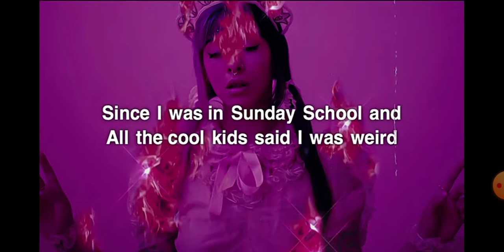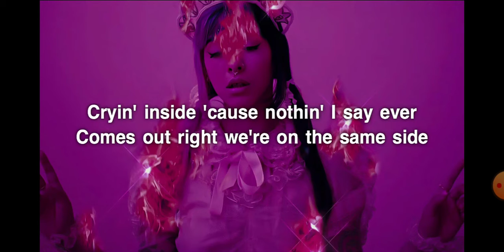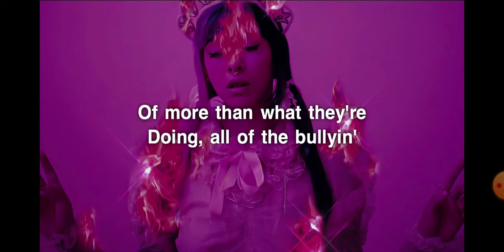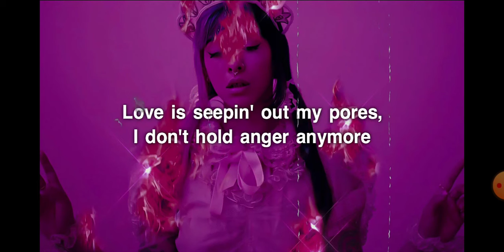𝙄'𝙢 𝙨𝙥𝙚𝙖𝙠𝙞𝙣𝙜 𝙣𝙤𝙬 𝙨𝙤 𝙝𝙚𝙖𝙧 𝙢𝙚 𝙤𝙪𝙩✨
🎶I've never fit into any category, always deemed an outcast
Since I was in Sunday school and all the cool kids said I was weird
It's exactly the same, they say, "Why do you dress that way?
Why do you act that way? Why don't you dress like me?"
So is that what you really wanna say to me?
You're playing games with me
Telling me if I'm a kind, still you abandon me
Calling me words I'm not, painting a picture that's false

You must not know my heart, but I know it isn't your fault
You live in a world in your clutch, you don't get out very much
Living in the fake world, full of facades and chaotic behaviour
You pull the lever for fun, yell, "Fire!", then you just run

Fire drill, what would happen if a nuke just hit?
Would you say "bye" to your family? Would you post about it?
Fire drill, if it all went up in flames one day
Would you give your mom a hug before your house burned away?
It kills, I wish the best for you
And you think I ignore you too, but
Really, I'm tryna live my own life
And be present more, and so should you, it's alright to

Crying inside
'Cause nothing I say ever comes out right
If I'm honest with you, you just run and hide

I'm bad at public speaking
But I'm speaking now so hear me out (Shut up)
I personally believe that everyone is fully capable
Of more than what they're doing, all of the bullying
All of the screwin' around with people
They don't even really know, oh (Blah, blah, blah)
Eatin' a hate soufflé, and an angry bitter sorbet
All 'cause you were bored one day
Losing your wits and your grace
I am not the government
I am not the fucked up men
I am not a part of anything that is hateful
Love is seeping out my pores, I don't hold anger anymore
Even for people who hurt and betray me (Okay)
I am not the fucked up men (Gross)
Even for people who hurt and betray me🎶
✨I'm getting out of here✨